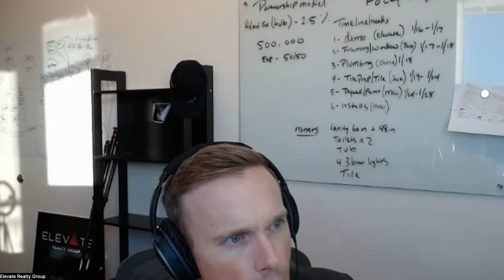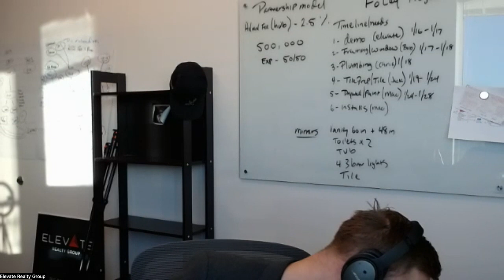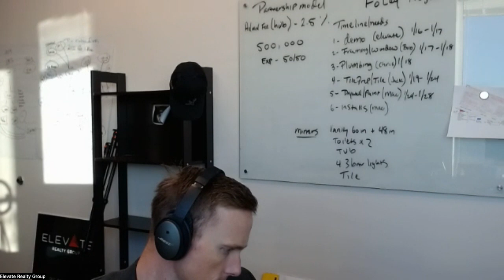Seller Live call zoom meeting